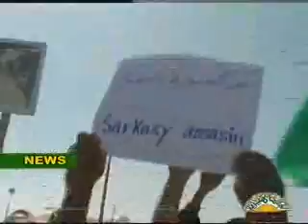Libya TV 29.03.2011 - English News